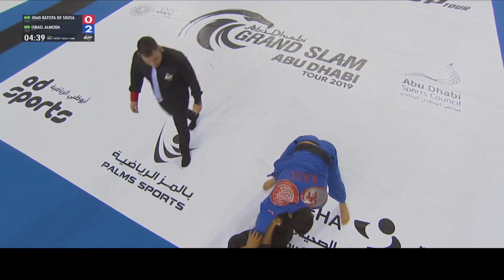JOAO BATISTA DE SOUSA VS ISRAEL ALMEIDA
Final fight at ADGS Abu Dhabi 2019/2020 - Male / Black / Adult / 69KG